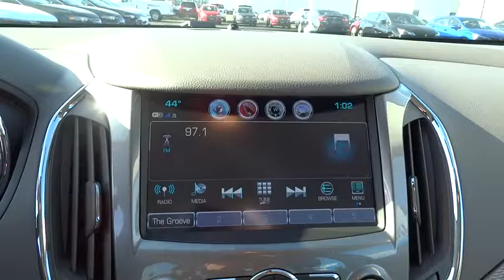2017 Chevrolet Cruze Columbus, London, Springfield, Hilliard, Dublin, OH H7192933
2017 Chevrolet Cruze

2017 Chevrolet Cruze LT Blue Metallic 1.4L DOHC $2,120 off MSRP! $1,425 below Invoice! Priced below KBB Fair Purchase Price!